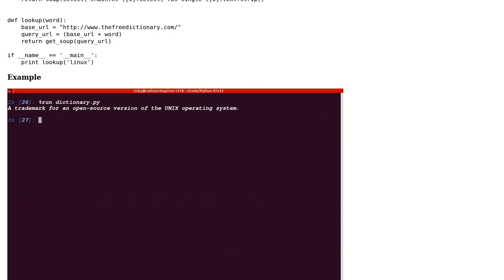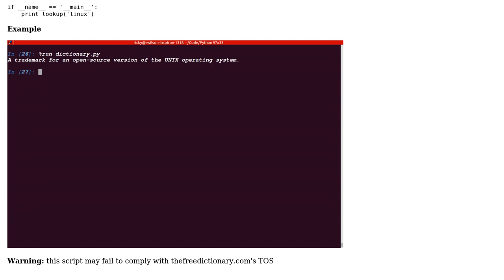Code Review: Scraping thefreedictionary.com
With thanks & praise to God, and with thanks to the many people who have made this project possible! | Content (except music & images) licensed under CC BY-SA | Music | Images & others | With thanks to user Ricky Wilson user Mohammad Tayseer user Jamal and the Stack Exchange Network Trademarks are property of their respective owners. You are responsible for your own actions.